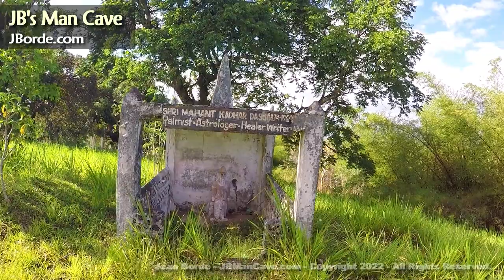FREEPORT Back Roads Road Trip in TRINIDAD and Tobago Caribbean by JBManCave.com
Road trip to FREEPORT in the central / southern part of TRINIDAD, an island in the Caribbean. In this video, we will stop by some interesting places and taken in the eye candy offerings.

For those curious as to why some parts may be blurred: Usually if the camera focuses too much on the faces of children or some awkward moment then I blur it to protect the integrity of the people around me. These videos focus on the general surroundings and not specific people unless I am conducting an interview or approached by someone during the course of recording.

Here is a simple drive through key:
0:00:00 - Leaving highway and entering Freeport